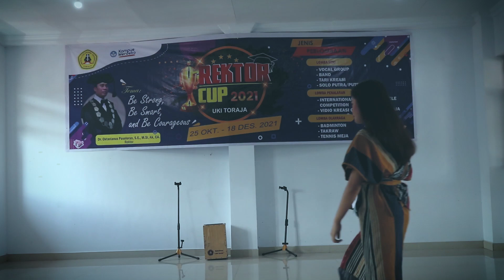Vokal Grup No. 2 - Rektor Cup UKI Toraja 2021 - Prodi Manajemen